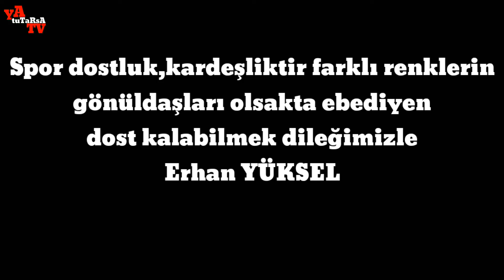Ezeli Rekabet Fenerbahçe Galatasaray derbileri...!!!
↪Fenerbahçe ile Galatasaray, Süper Lig'in 23. haftasında karşı karşıya geliyor. Şampiyonluk yolunda iddialı olan iki takım da karşılaşmadan galibiyetle ayrılarak yarıştan kopmak istemiyorlar. ↪Galatasaray, Kadıköy'deki en son galibiyetini 1999 yılında 2-1'lik skorla elde etmişti.
Süper Lig'in 23. haftası dev derbiye sahne olacak. İki ezeli rakip Fenerbahçe ile Galatasaray, şampiyonluk yolunda galibiyet parolasıyla sahaya çıkacaklar. ↪Fenerbahçe ile Galatasaray, tarihte 391'inci kez mücadele edecekler. Sarı-lacivertliler, geride kalan 390 maçtan 146'sını kazandı, sarı-kırmızılı ekip bu süre içinde 123 kez galip geldi.
↪Şimdiki Ülker Stadı'nın bulunduğu "Papazın Çayırı" olarak adlandırılan yerde 17 Ocak 1909 tarihinde yapılan ve Galatasaray'ın 2-0 kazandığı özel maçla başlayan 110 yıllık rekabette, galibiyetlerde ve atılan gol sayısında Fenerbahçe'nin üstünlüğü bulunuyor.

↪Sarı-lacivertliler, geride kalan 390 maçtan 146'sını kazandı, sarı-kırmızılı ekip bu süre içinde 123 kez galip geldi. İki takım 121 maçta ise eşitliği bozamadı.

↪Fenerbahçe'nin attığı 535 gole, Galatasaray 485 golle karşılık verdi.

↪Fenerbahçe ile Galatasaray, 62. sezonu oynanan lig tarihinde 125 kez karşılaştı.

↪Genel toplamdaki üstünlüğünü lig maçlarına da yansıtan Fenerbahçe, rakibine galibiyet sayısında 50-33 üstünlük kurdu. Ligdeki 42 maç da berabere sonuçlandı.

↪Lig maçlarında sarı-lacivertliler 157, sarı-kırmızılılar ise 119 gol kaydetti.
Türk sporuna damga vuran ve "zıt kardeşler" olarak adlandırılan Fenerbahçe ile Galatasaray'ın 110 yılı geçen rekabeti birçok ilginç olaya tanık oldu.

↪İki takım arasındaki rekabette ilk golü Galatasaraylı futbolcu Emin Bülent Serdaroğlu attı.

↪17 Ocak 1909'da "Papazın Çayırı" olarak adlandırılan yerde yapılan ilk maçı 2-0 kazanan Galatasaray, rakibinden ilk 7 maçta gol yemedi.
Şimdi bu ezeli rekabetin tarihinde ekranlara yansımış anılara birlikte göz atalim ve bir anda olsa biraz geçmişe gidelim .

➡yA tuTaRsA? ekibi olarak hepiniz kanalımıza HOŞGELDİNİZ
Bazen güleceğiz bazen hüzünleneceğiz,bazende eğleneceğiz bunu yaparken google ve YouTube kaynaklı alıntılarda istemeden de olsa emeği geçen telif hakkı ile korunan olabilir,istemeden hak ihlali  olursa şimdiden özür dileriz emeğe değer veren bir kanal olarak en baştaki ilkemizdir.
Videolarımızın her aşaması ANDROID CEP ➡TELEFONU ile yapılmaktadır,
bir yerde çaba varsa emekte vardır emek varsa başarıda vardır siz doğru şeyler yapmaktan vazgeçmeyin kimbilir.
yA tuTaRsA?
Şen ve esen kalın
instagram adresinden bizlere ulaşabilirsiniz
SAYGILARIMIZLA

➡Seslendirmelerimizi Bazen program ile yaptığımız için anlatımda bir kusurumuz olduysa affola,
Anlayışınız için şimdiden teşekkür ederiz.
SAYILARIMIZLA.
Esen kalın.

➡Musics